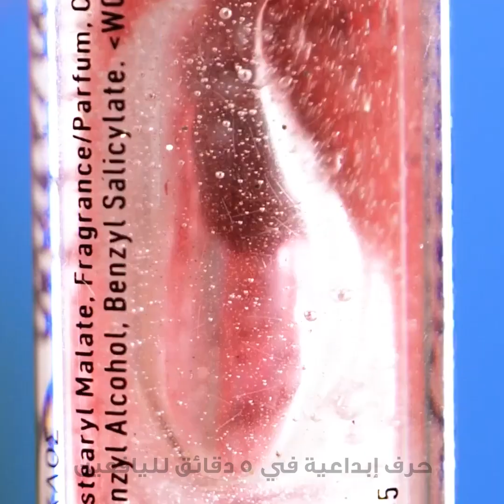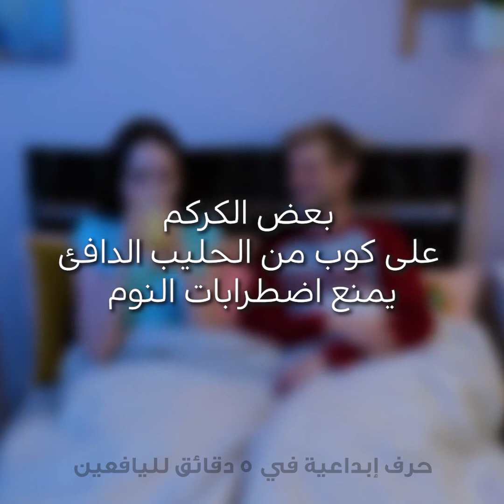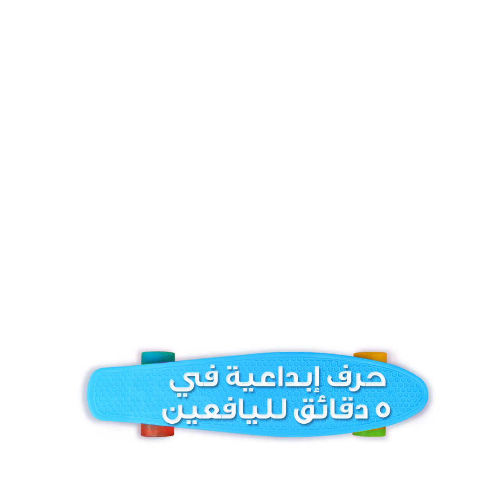حيل تجميل عبقرية تنفعك وقت الحاجة